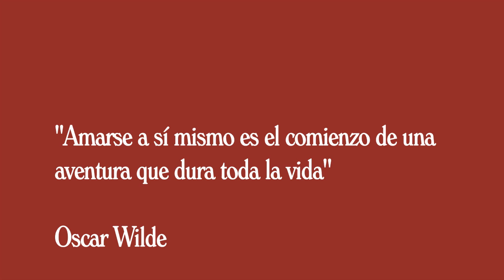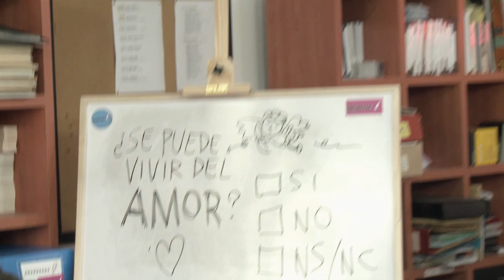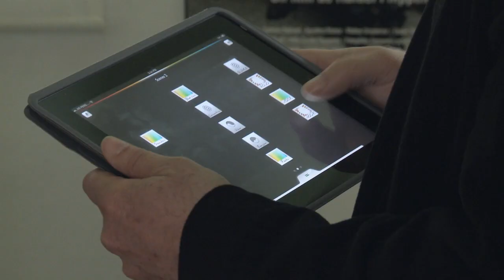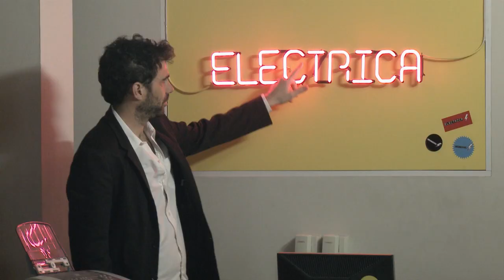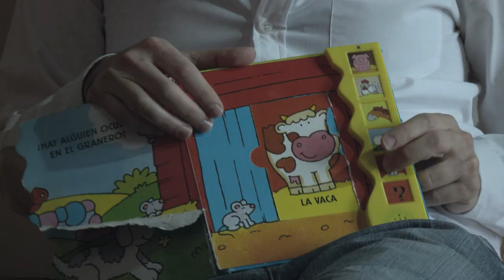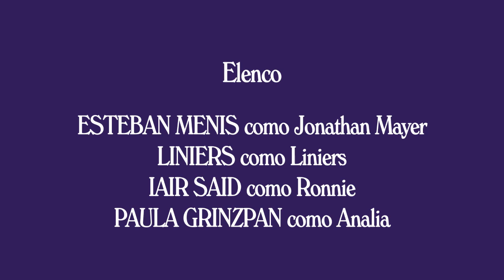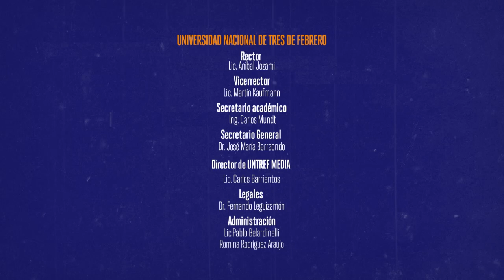ELÉCTRICA | Capítulo 09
Una comedia desopilante sobre una productora de televisión, que realiza un programa de entrevistas conducido por el dibujante Liniers. Con muy pocos recursos, esta productora intenta llevar adelante un proyecto ridículamente pretencioso. Una ficción repleta de gags y humor del bueno, de la mano de Esteban Menis y el dibujante Liniers.